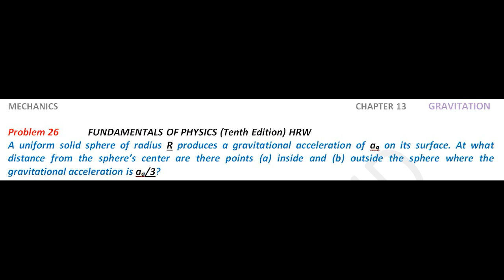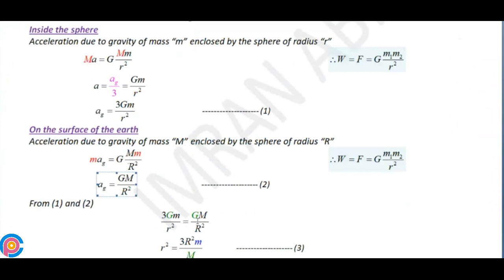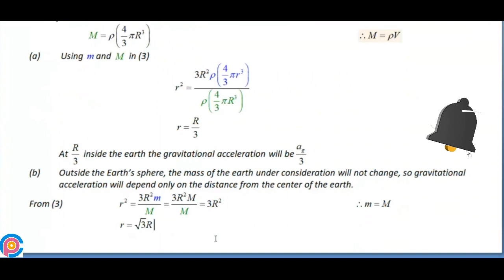Halliday resnick chapter 13 problem 26 solution | Fundamentals of physics 10e solutions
A uniform solid sphere of radius R produces a gravitational acceleration of ag on its surface. At what distance from the sphere’s center are there points (a) inside and (b) outside the sphere where the gravitational acceleration is ag/3?